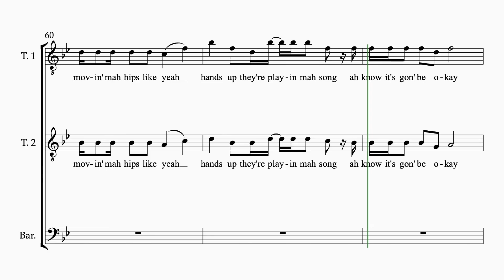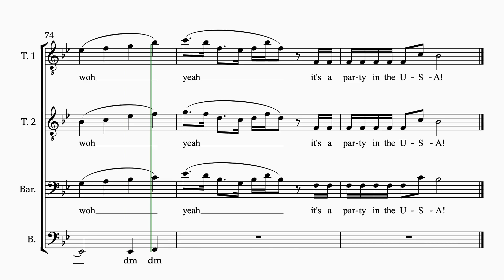Party in the USA (Miley Cyrus) - TTBB A Cappella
I hope you enjoy this arrangement of Party in the USA!  This arrangement was originally written for Ithaca College's Male-Identifying A Cappella group, Ithacappella. This arrangement is designed to be an effective and climactic 4 part piece of music, so I hope you enjoy!

Want to look at all of my stock arrangements?  Click below for a link to my Stock Arrangement list:

Copyright Vocalli Music Studios 2024 ©